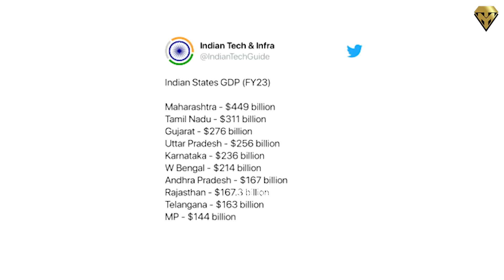ஷேக் ஹசீனா வரும்போதே... அப்படியே தட்டி தூக்கிய இந்தியா .. வெளியான மாஸ் சம்பவம்..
ஷேக் ஹசீனா வரும்போதே... அப்படியே தட்டி தூக்கிய இந்தியா .. வெளியான மாஸ் சம்பவம்.. மாஸ் காட்டும் மோடி ஆட்சி!